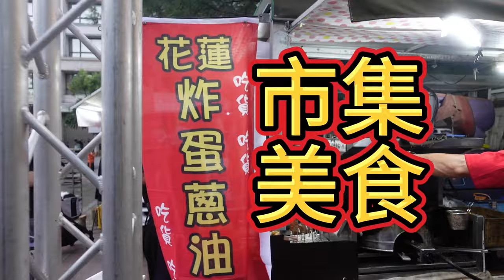市集美食 徠徠市集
台灣市集美食(徠徠市集)假日限定才有的